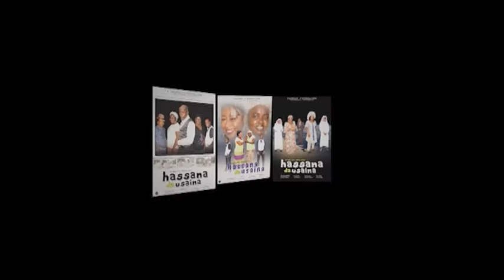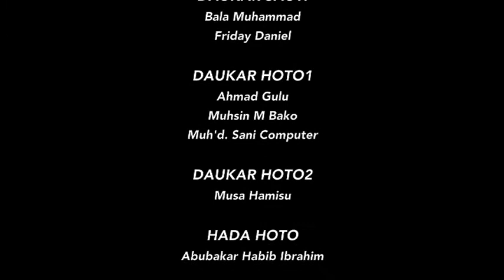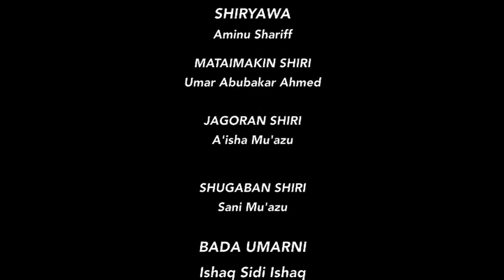Kannywood Show Episode 2 - Part 3